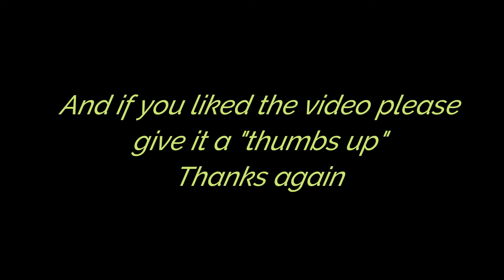Lady at Pawtown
Lady loving Pawtown.